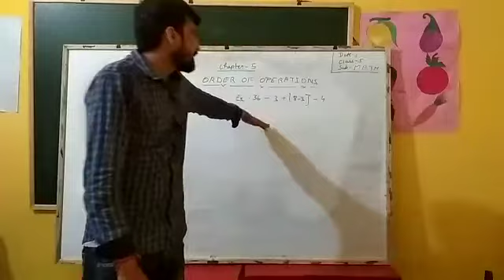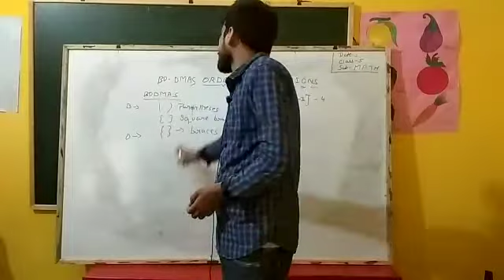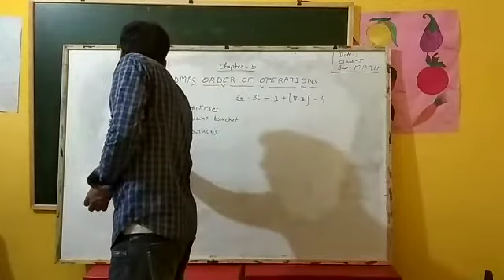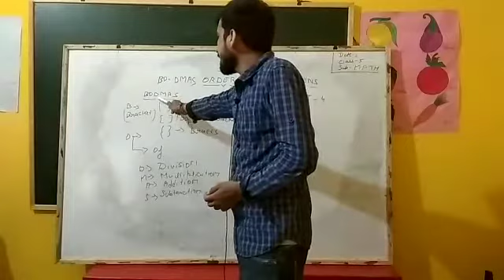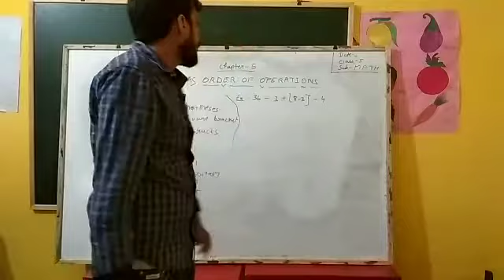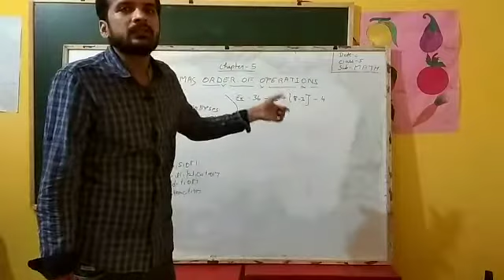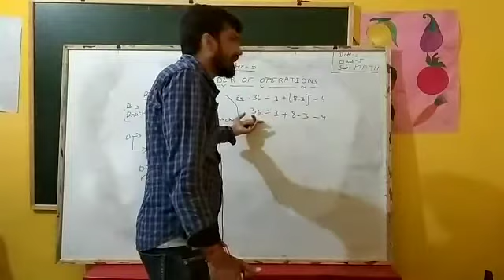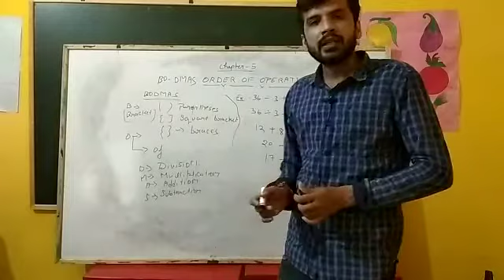Class 5 |Chapter 5 |Mathematics |Revision Video